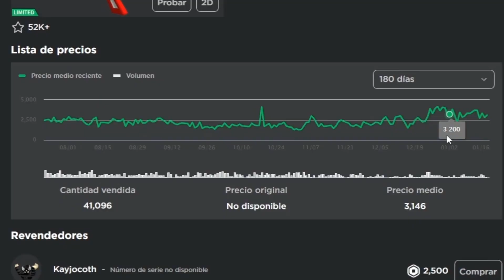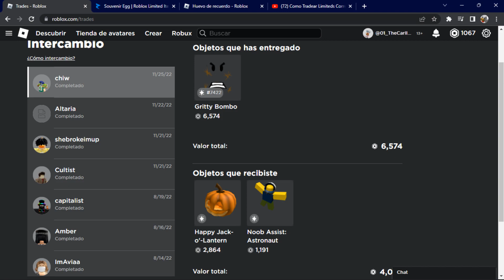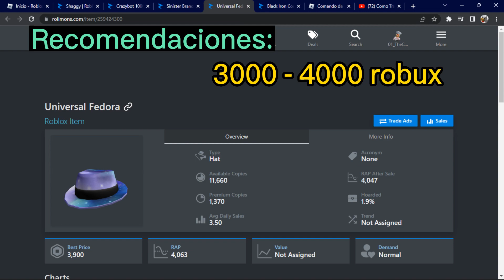Guía definitiva para adquirir los items limited en Roblox: Rap, Value, Volumen y mas :D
En este video te diré los conceptos básicos del intercambio y venta de limiteds en roblox
Te enseñaré a como se intercambia y sobre  todo, las estafas que necesitas saber para tener cuidado :0